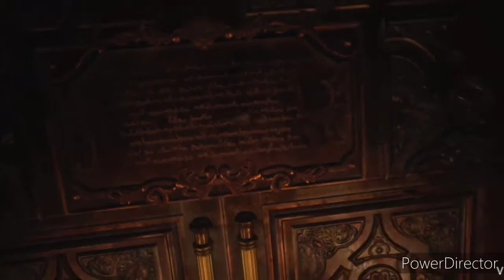"COME TO DADDY!" Vegeta plays Resident Evil Village part 3